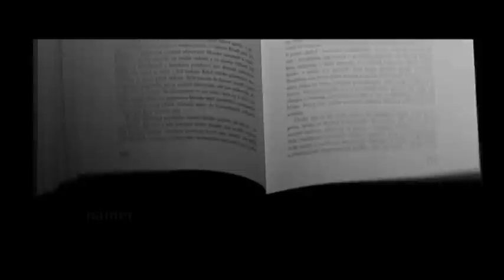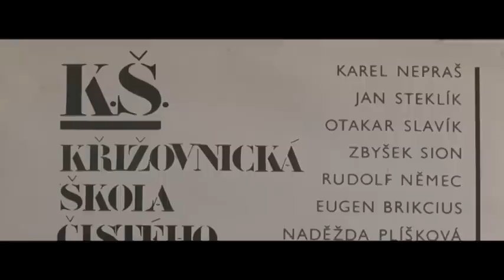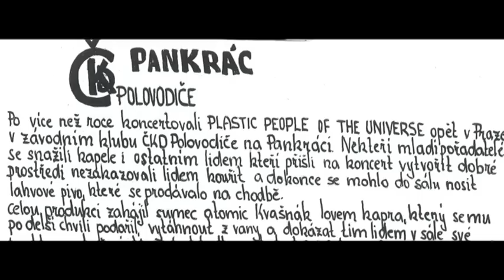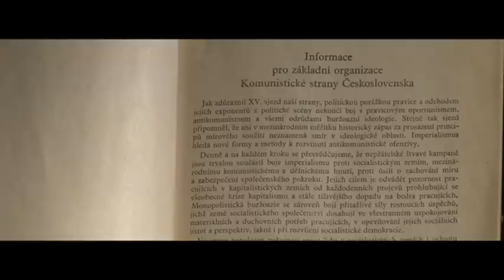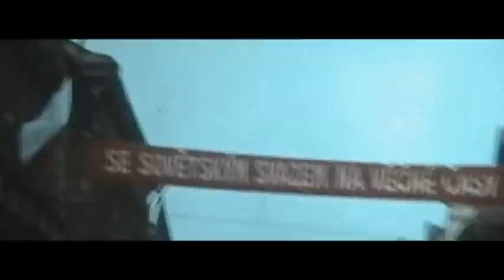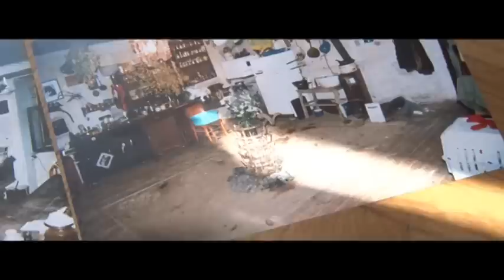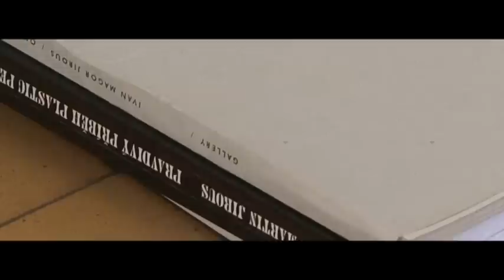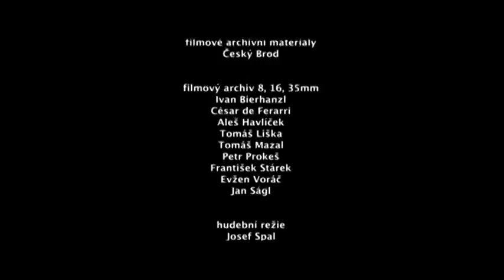ROK BEZ MAGORA | SD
Film mapuje kaleidoskop životních příběhů Ivana Martina Jirouse, zvaného Magor, českého básníka, publicisty a výtvarného kritika, držitele ceny Jaroslava Seiferta a ceny Toma Stopparda. Jirous, který zemřel vloni v listopadu, byl znám především spoluprací s nezávislou rockovou skupinou Plastic People of the Universe. V době normalizace byl za své politické názory pětkrát vězněn. V dokumentu zazní ukázky z jeho rozsáhlého básnického díla i jeho politické a životní názory.

Režie: Oliver Malina-Morgenstern
Scénář: Oliver Malina-Morgenstern, Martin Suja
Kamera: Oliver Malina-Morgenstern, Andy Fehu, Pjeer van Eck
Hrají: Ivan Martin Jirous (a.z.), Oldřich Kaiser (vypravěč), Vratislav Brabenec, David Černý, David Koller, Karel Schwarzenberg, Pavel Zajíček, Josef Janíček